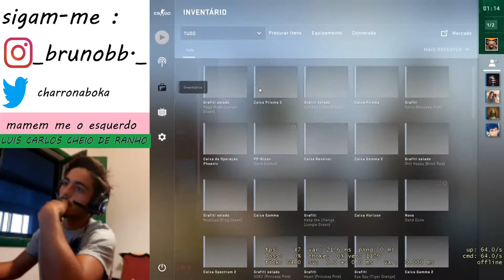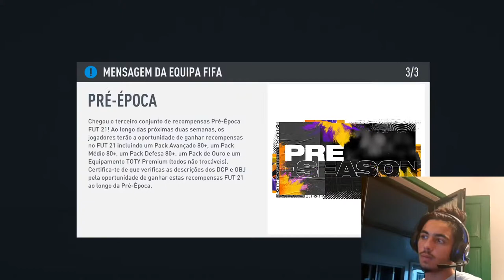cs de coxos